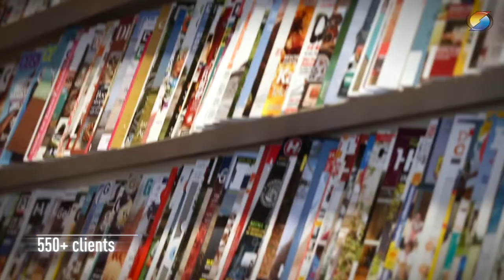Senefelder Misset Doetinchem (English)